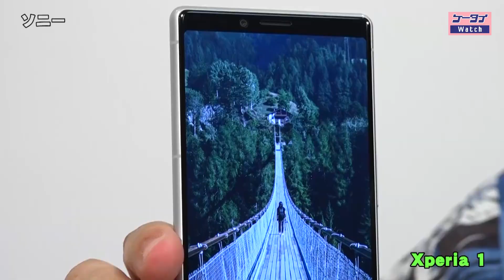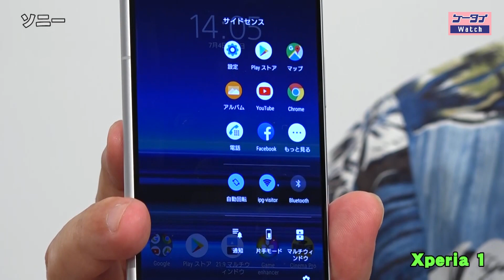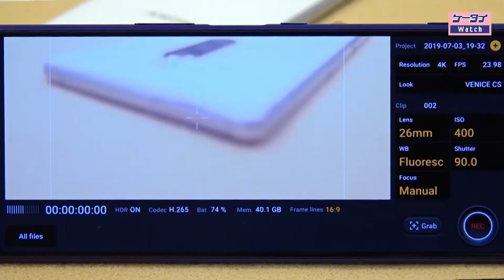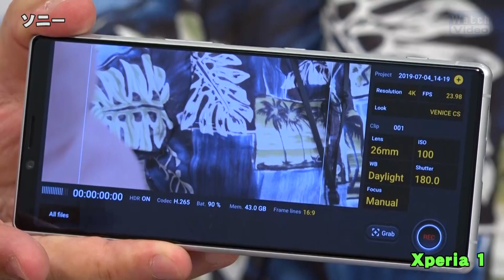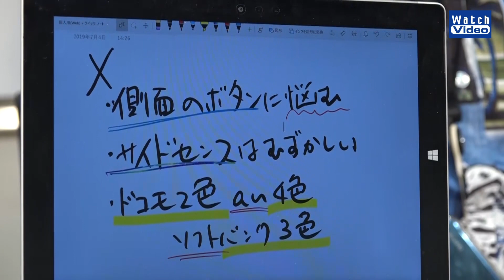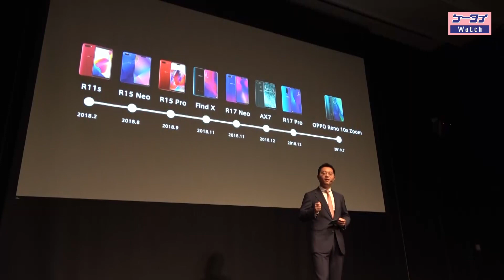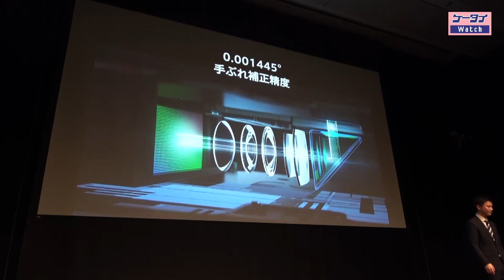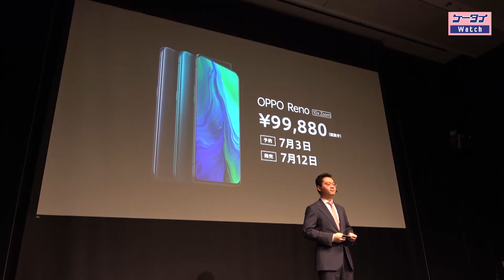法林岳之のケータイしようぜ!! ソニー「Xperia 1」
今年2月のWMC 19で発表されたソニーのXperiaシリーズの新世代フラッグシップモデル「Xperia 1」が3キャリアから発売。縦長ボディに21:9のディスプレイを採用し、「ブラウザとマップ」など自分で作成可能なマルチウィンドウ対応、トリプルレンズカメラ搭載。ニュース行ってきましたは、OPPO発表会。